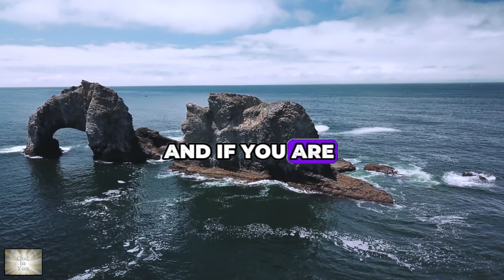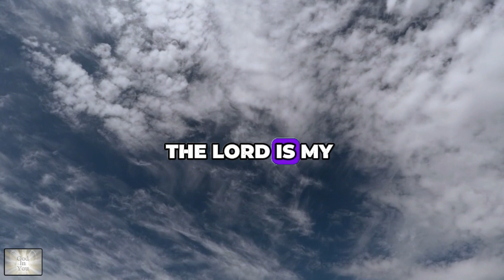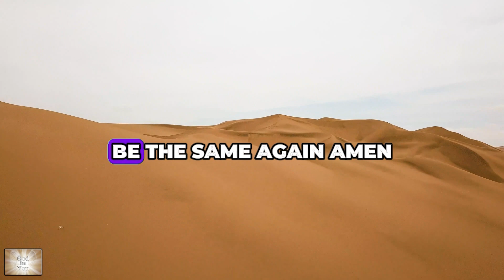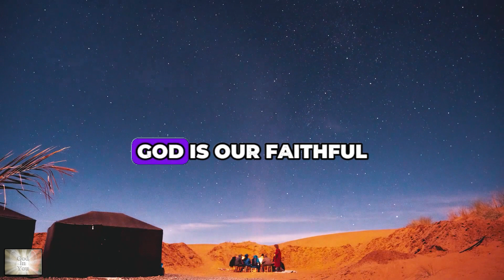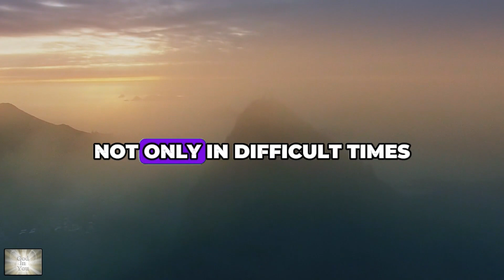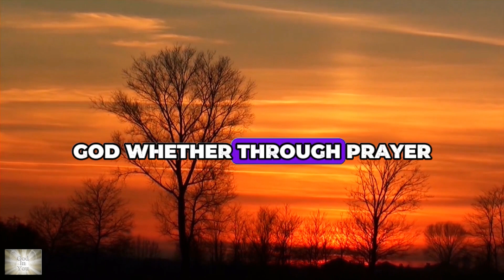God Message Today : Sermon The Lord is my light and my salvation, Psalm 27 | daily jesus devotional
Christian motivation flows from the teachings of Jesus Christ and the messages of God found in the Bible. Every day, we are blessed with God's message, tailored specifically for each of us. Through prayer and devotion, we open ourselves to receive His guidance and blessings.

Today, let us remember that God's message is not confined to a single moment but is ever-present, speaking to us through various channels. Whether it's through angelic interventions, prophetic words, or the quiet whispers of the Holy Spirit, God communicates His love and wisdom to us.

As we seek daily Jesus devotionals and prayers, we invite His presence into our lives, allowing His word to guide our thoughts and actions. The Bible serves as our roadmap, filled with stories of faith, hope, and redemption, all centered around the life and teachings of Jesus.

In times of uncertainty, we can find solace in the assurance that God's message is one of love, peace, and divine purpose. Let us open our hearts to receive His blessings and be attuned to the universe's messages, knowing that God's word today, as always, speaks directly to us.